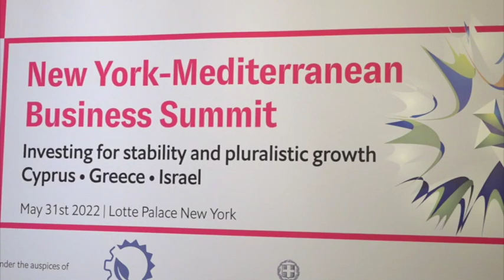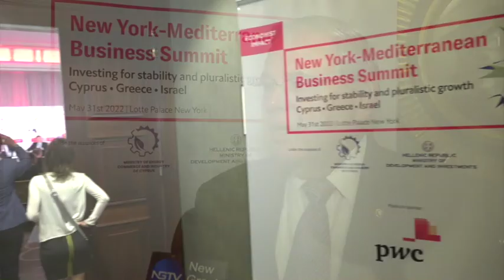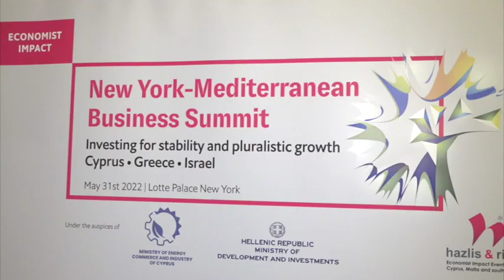New York - Mediterranean Business Summit, May 31st 2022 at the Lotte Hotel Palace in New York.